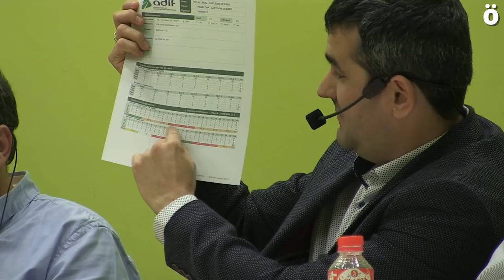El TAV a debate en Nafarroa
Debate organizado por Ecologistas en Acción en Tutera sobre el TAV/TAP y sus alternativas en el que participaron Pablo Lorente de la Fundación Sustrai, Teófilo Serrano, expresidente de RENFE, Josean Beloki, concejal de Geroa Bai en Uharte y Eduardo Navascués de Ecologistas en Acción.